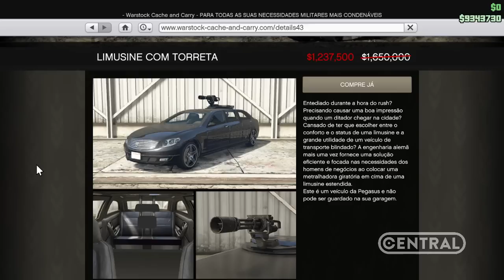NOVO SEDÃ DE 1.6 MILHÕES + DOBRO DE $$$ E XP - GTA ONLINE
✦✦✦GANHE UM BATTLEGROUNDS DE GRAÇA!✦✦✦